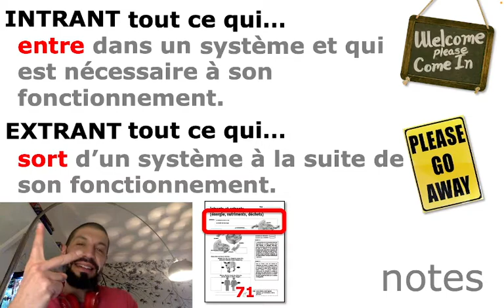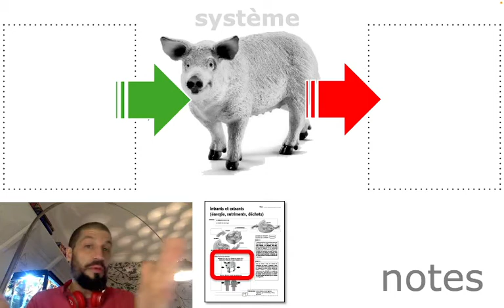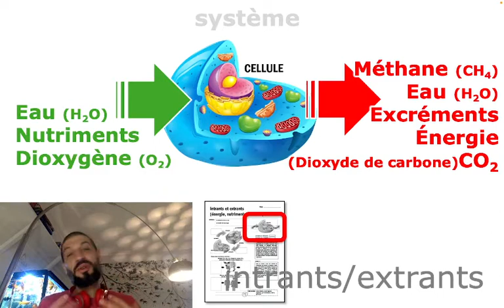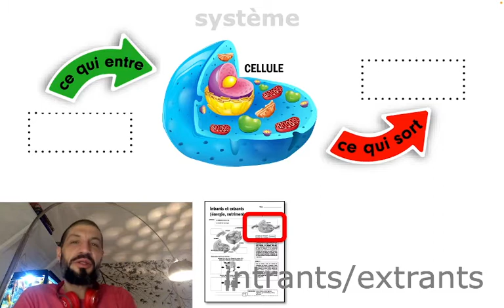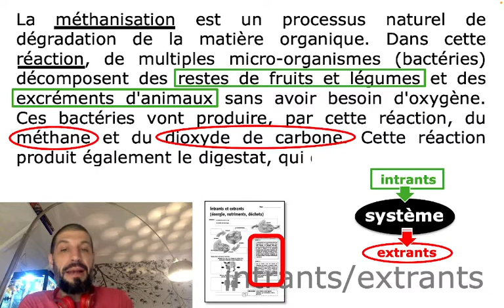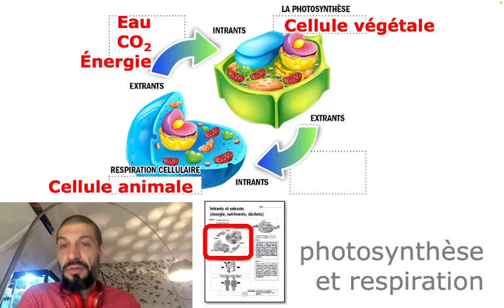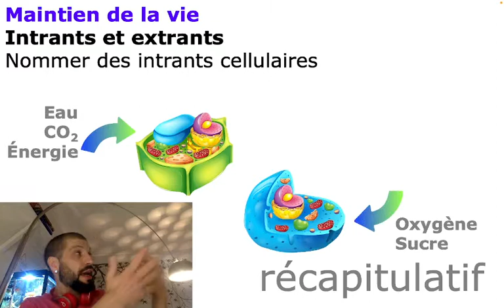136 Intrants et extrants